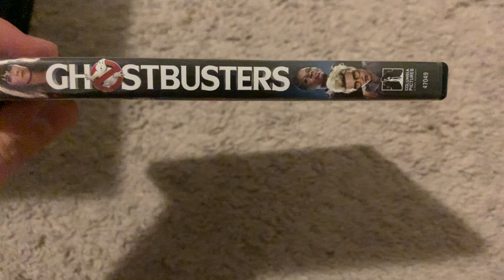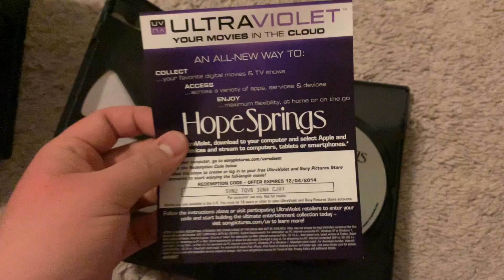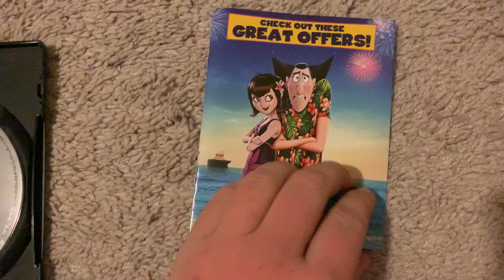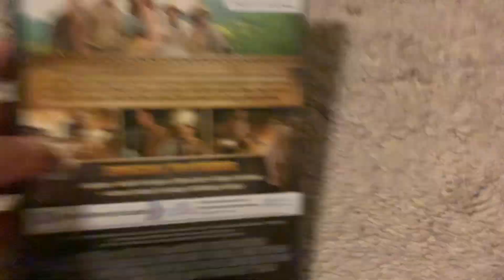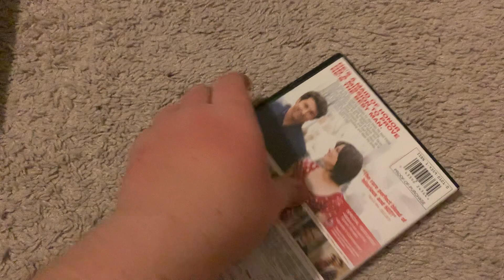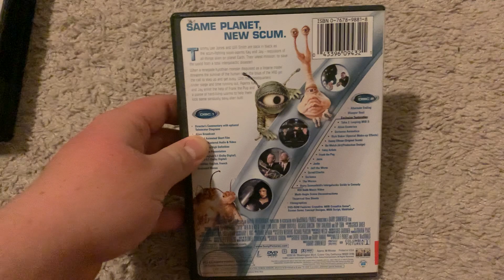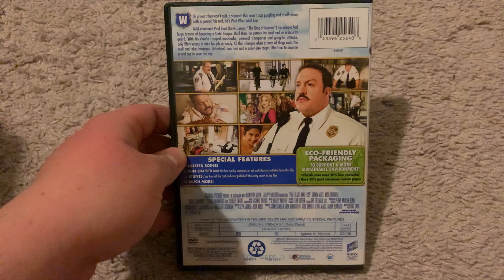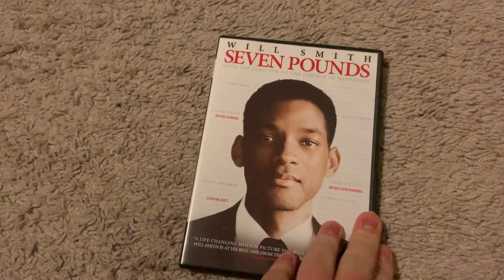My Columbia Tristar Movie Collection (2022 Edition) Part 2